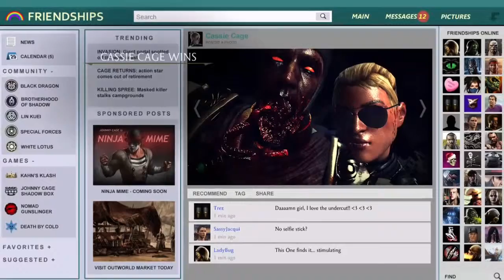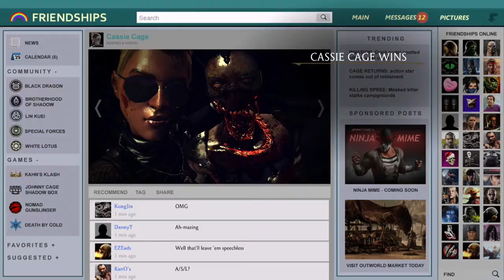Mortal Kombat X+ New and Upcoming events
MKX Fatality's